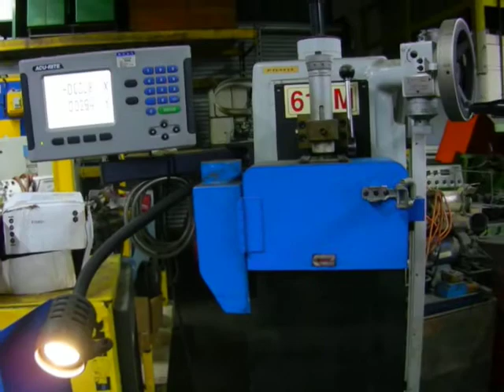Vectrax 6'' x 18'' Surface Grinder with Accu-rite Digital Readout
Here we have a very nice clean example of a cream puff machine.  It was barely used and kept as a backup machine.